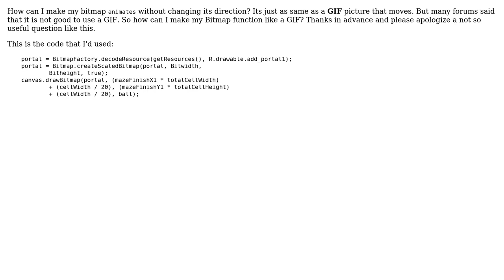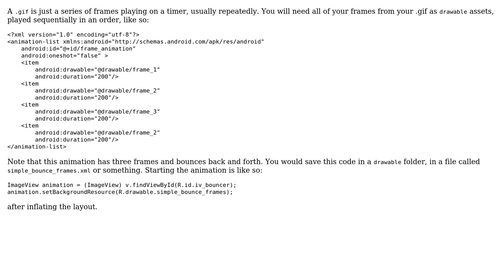Android Eclipse: Bitmap like a GIF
With thanks & praise to God, and with thanks to the many people who have made this project possible! | Content (except music & images) licensed under CC BY-SA | Music | Images & others | With thanks to user user3698267 user Eli Rising and the Stack Exchange Network Trademarks are property of their respective owners. You are responsible for your own actions.